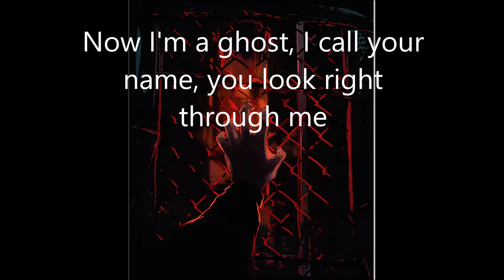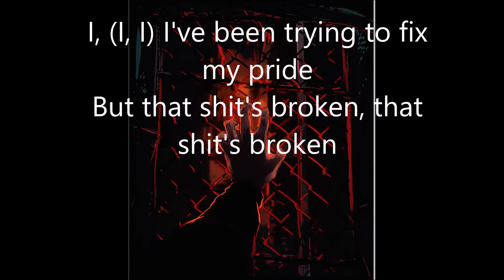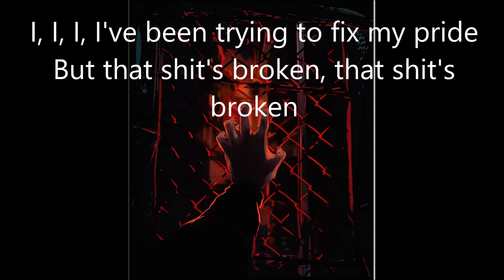Red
All time low - Jon Bellion

Don't own any of the music